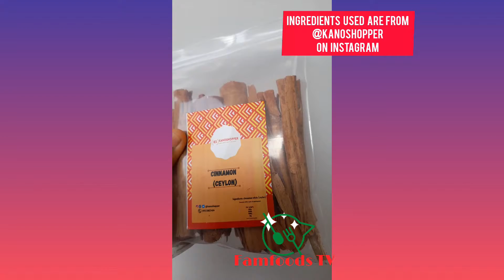Ginger- Cinnamon Tea with 3 ingredients only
Welcome to this channel, we share recipes related to healthy eating.
This recipe is a tea made with ginger powder,  ceylon cinnamon stick, lemon and honey to taste.

Ingredients:
1 teaspoon of ginger powder
Small stick of ceylon cinnamon
Half slice of lemon
Honey to taste (optional)
Ingredients source;
Get your herbs,spices ,roots, nuts and seeds from @kanoshopper  on Instagram.

Sound credit: Last Summer
Musician: @iksonmusic